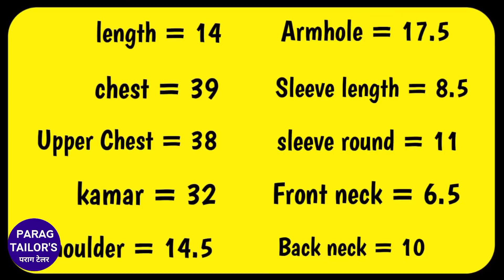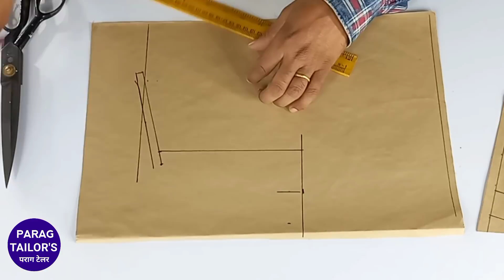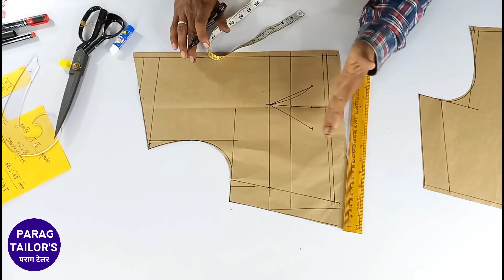सही तरीके से कटोरी ब्लाउज की कटिंग कैसे करें ! Perfect Katori blouse cutting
Other Channels On YouTube
PARAG BOUTIQUE
Parag Tailors

About- Parag Tailors is a YouTube channel where you can Find Tailoring related VIDEOs Live Blouse Cutting, Blouse stitching, Kurti Cutting, Kurti Stitching, Tailoring Tips and Tricks , Piping , Free Online Tailoring Courses etc.